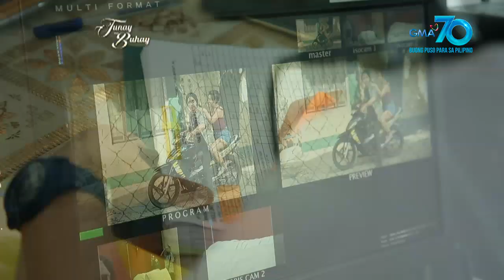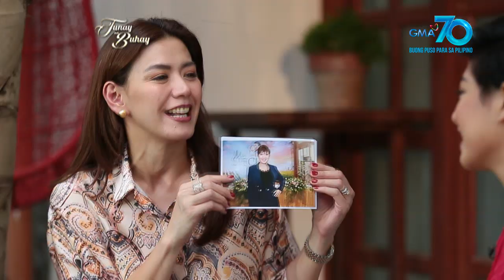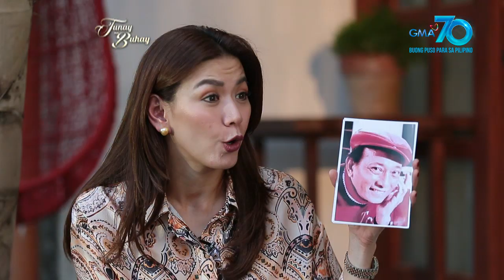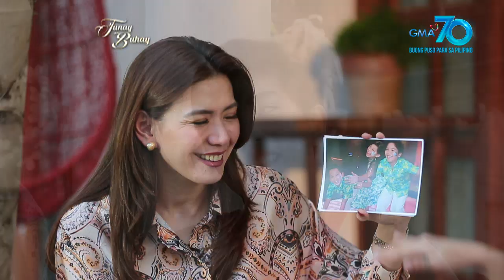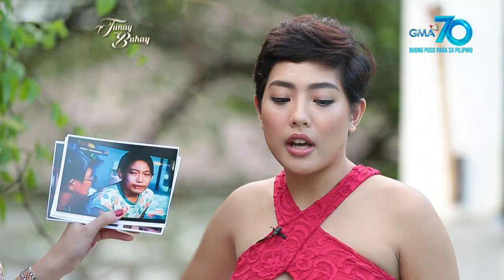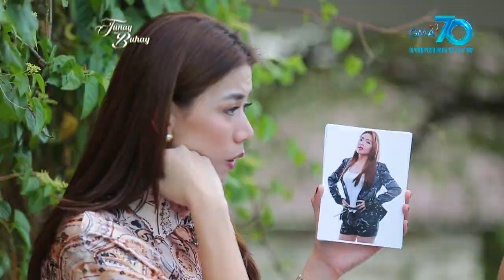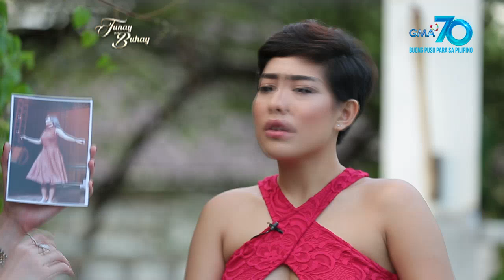Tunay na Buhay: Rita Daniela, ikinuwento kung paano siya tumagal sa showbiz | Full Episode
Ang dating grand winner ng 'Pop Star Kids' na si Rita Daniela, nakilala rin bilang aktres lalo na sa patok na 2018 Kapuso afternoon series na 'My Special Tatay'. Pero bago siya naging household name sa telebisyon, ano kaya ang nagsilbing inspirasyon niya para pasukin ang industriya ng showbiz? Panoorin ang buong kuwento sa 'Tunay na Buhay' ni Rita Daniela sa video na ito!

Hosted by Pia Arcangel, ‘Tunay na Buhay’ is a docu-reality program in the Philippines that touches its viewers with the stories of struggles and triumphs of different people.

Watch it every Wednesday, 10 PM on GMA News TV. for our full episodes.